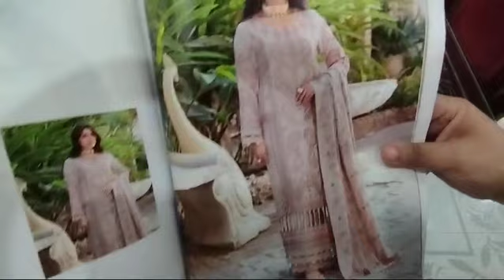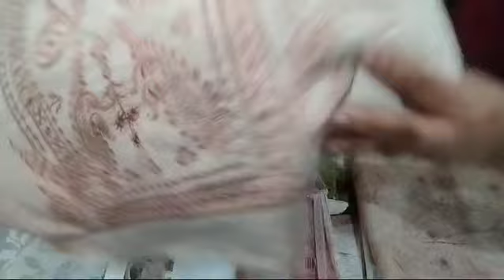Johra by Peach leather fabricFull heavy emboridry shawl heavy emboridry shirt Wats app 03214865733